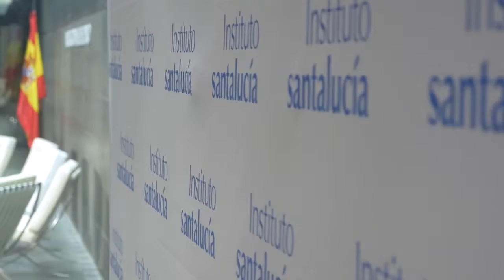Las Pensiones del Futuro - Las reformas del sistema público de pensiones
Pensiones del futuro, el primer libro colaborativo en Europa sobre el futuro y la sostenibilidad de las pensiones. En el acto, presidido por la ministra de Economía y Empresa en funciones, Nadia Calviño, autores del libro realizan un debate sobre la actualidad y el futuro de las pensiones, moderado por Javier Ruiz, jefe de Economía de Cadena SER.